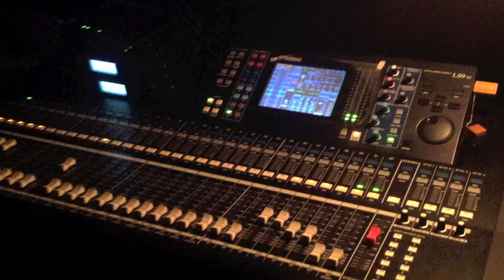Nilson Chaves, Pedro e Celso Viáfora em Belém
Apresentação no Teatro Waldemar Henrique em Belém